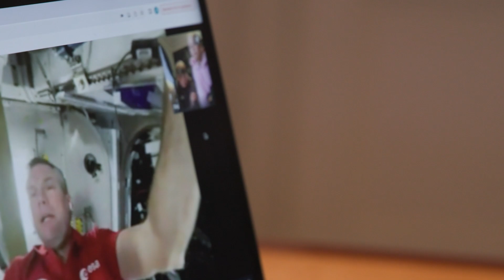Kongehusets digitale julekalender - den 24. december 2023